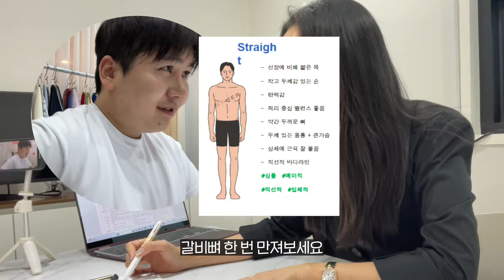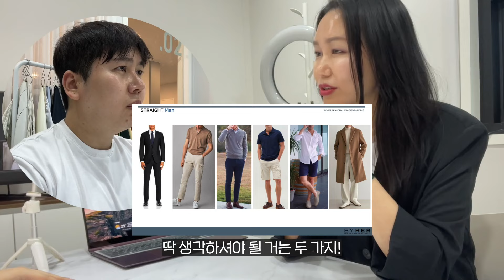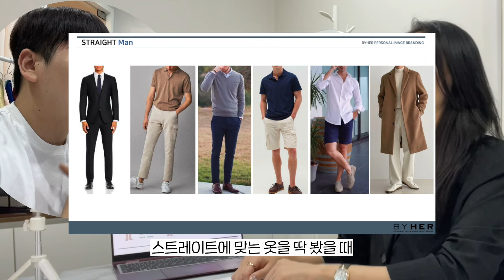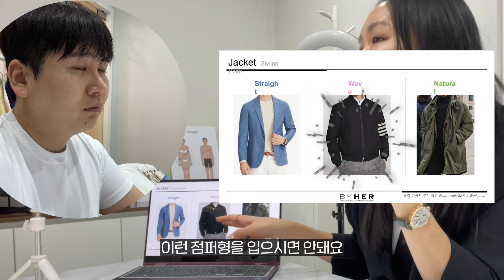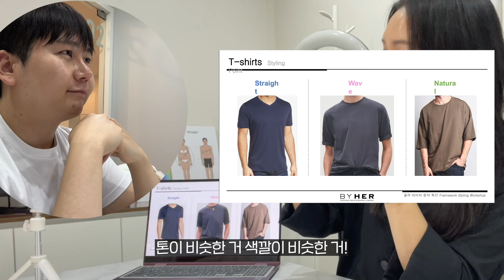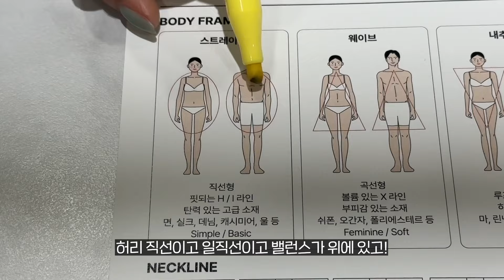옷빨이 안난다면 골격진단 받고오세요...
0:00 골격진단영상 프리뷰
0:20 요즘 퍼스널 컬러보다 핫하다닌 골격진단
1:05 자리 앉자마자 여쿨 진단 받음
1:10 혼자 자가진단으로 했을 때 +하소연
2:04 골격진단 (내가 ㅇㅇㅇ골격이라고?)
3:02 한번더 골격 췤
3:44 스트레이트 골격 옷 스타일법
4:43 옷 소재감 체크
6:17 넥라인 체크
7:16 다시 스트레이트 옷 스타일링법 (꿀팁)
9:27 컬러체크
9:55 총정리
10:29 향수 진단
11:26 안경 진단